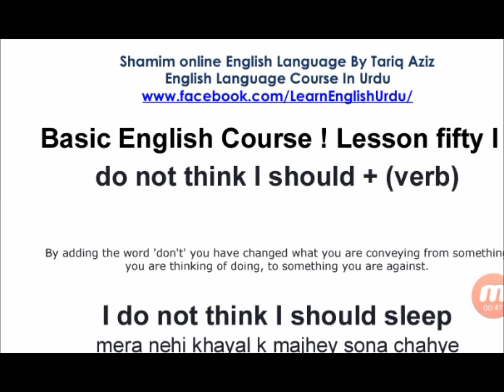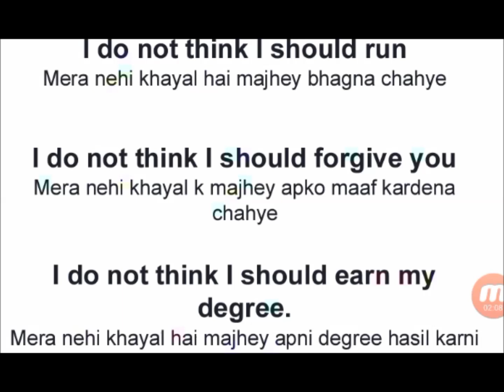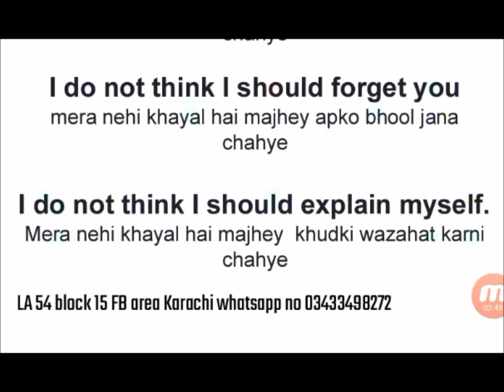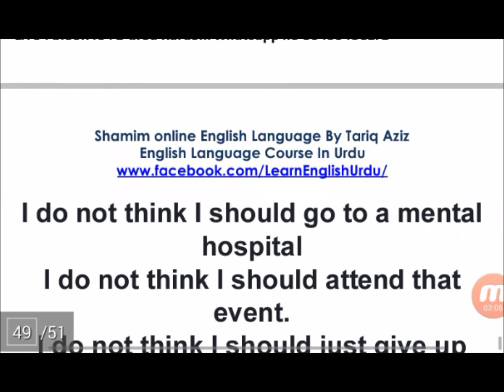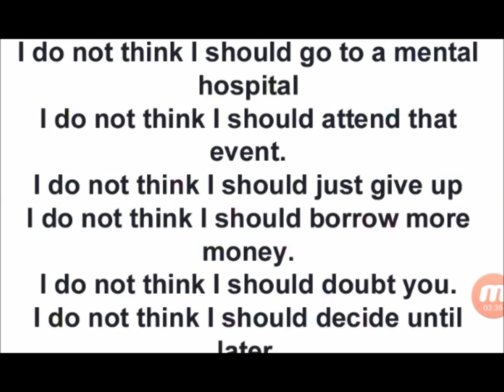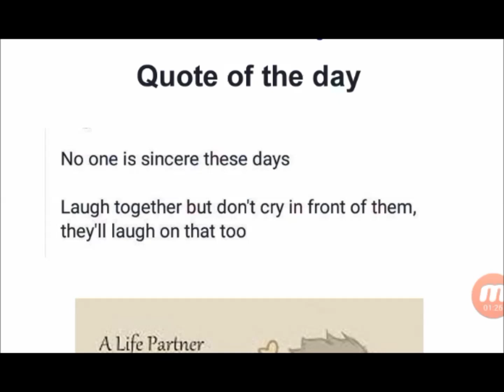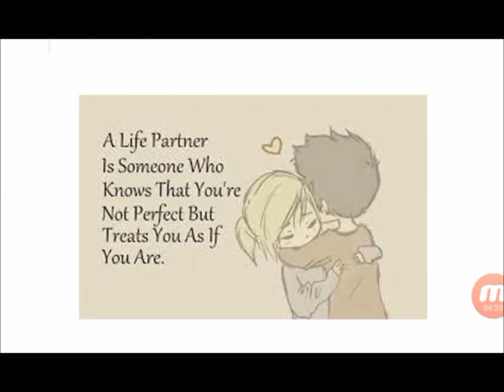Basic English Course Lesson fifty ~ I do not think I should +1st form of verb